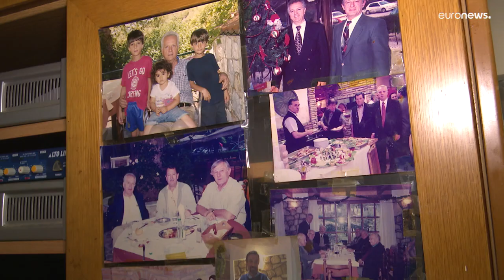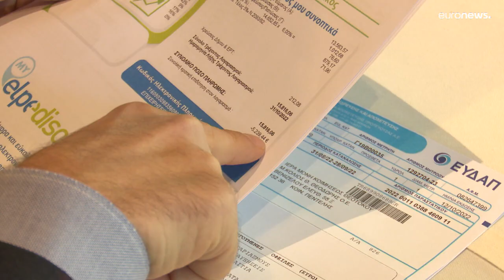Caro bollette: in Grecia soffrono le piccole e medie imprese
Il nostro inviato ha incontrato un imprenditore e un ristoratore, che spiegano come l'aumento del costo dell'elettricità stia influendo pesantemente sulle loro attività